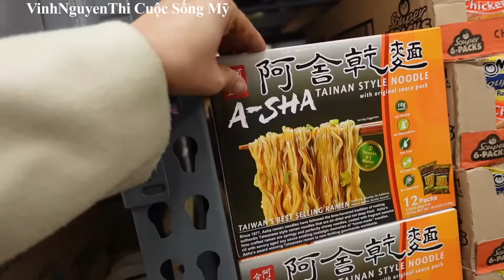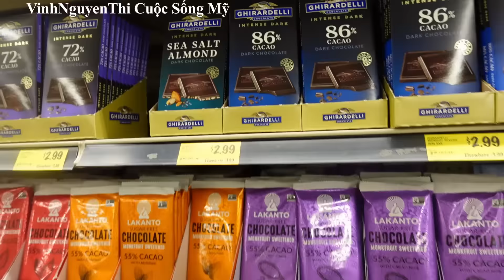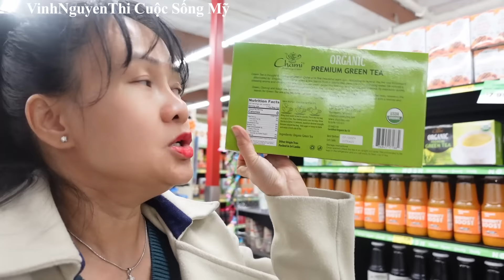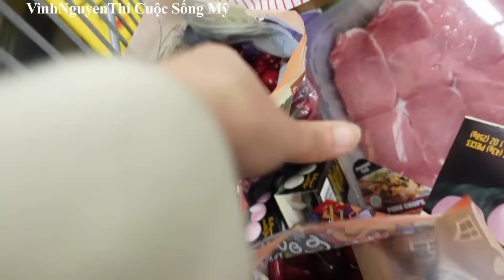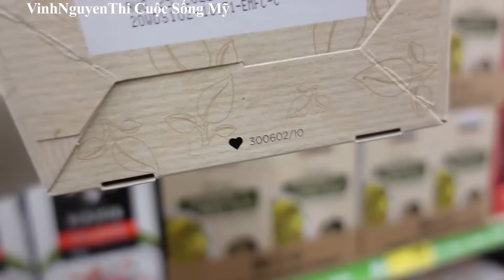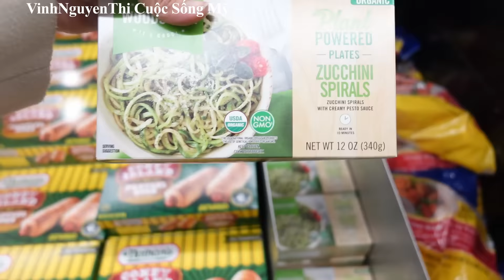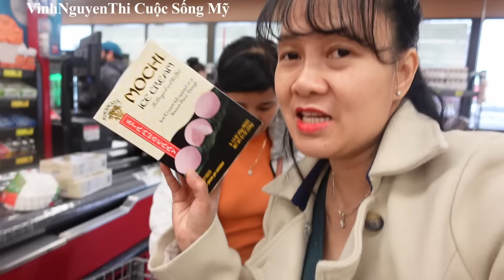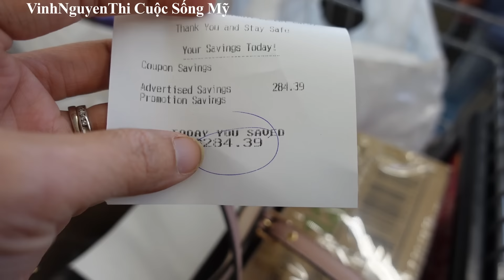ĐI CHỢ CÙNG NHUNG HÀ THỨC ĂN RẺ CHỢ GIẢM GIÁ MẠNH TAY RẺ NHƯ CHO GOM HẾT CHỢ,.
ĐI CHỢ CÙNG NHUNG HA THÚC ĂN RẺ  CHỢ GIẢM GIÁ MẠNH TAY RẺ NHĐI CHỢ CÙNG NHUNG HÀ THỨC ĂN RẺ CHỢ GIẢM GIÁ MẠNH TAY RẺ NHƯ CHO GOM HẾT CHỢ,.Ư CHO GOM HẾT CHỢ,